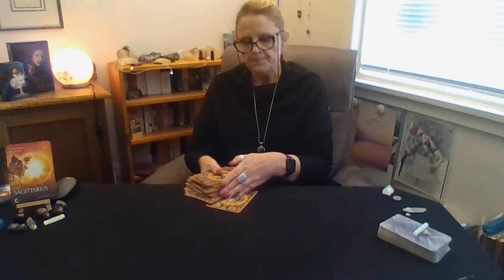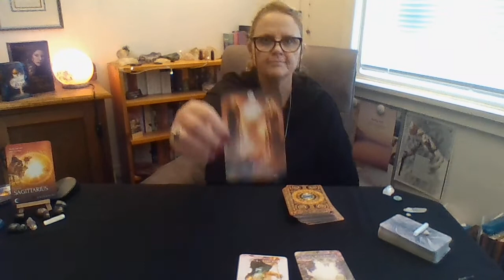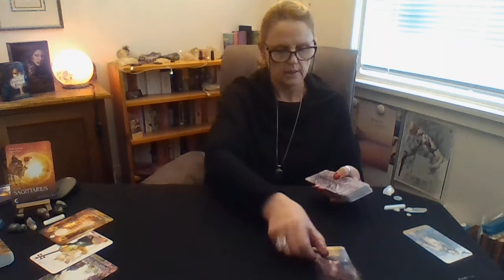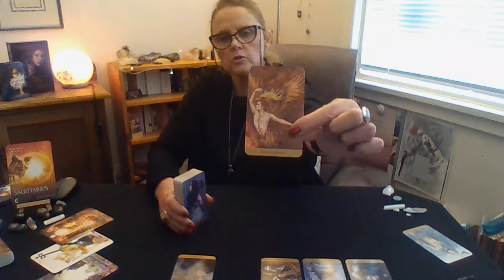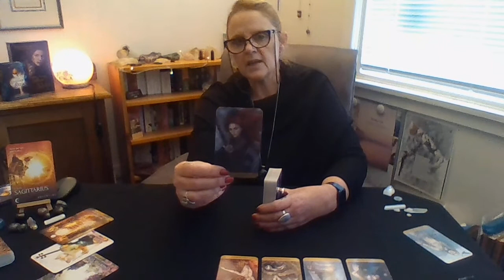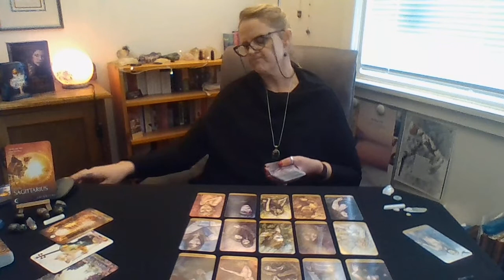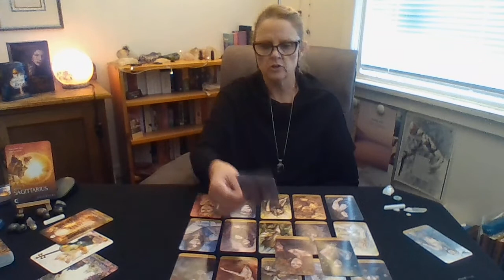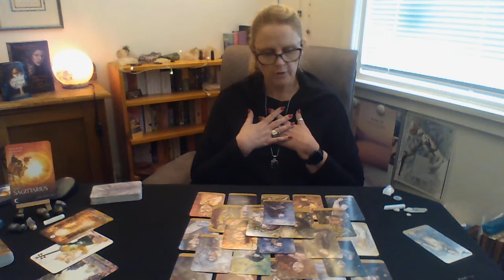SAGITTARIUS JULY 2021. The only person whose opinion really matters is your own. 💜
Decks used:
Tarot of the Hidden Realm
The Sharmans Dream Oracle